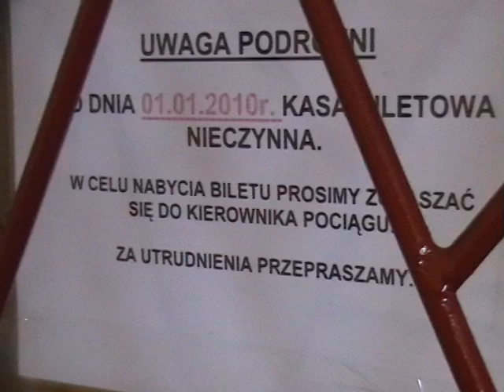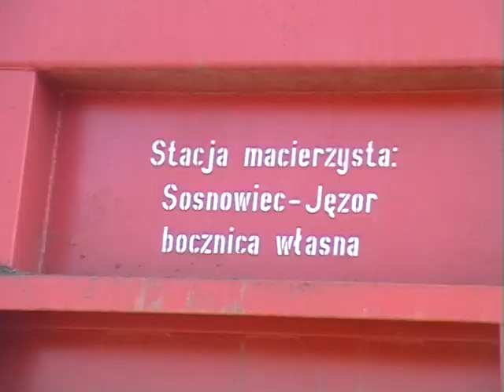SM 42 - praca w Gdańsku Osowej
W  związku z modernizacją szlaku Stonki mają dużo pracy na tej stacji. Wiosna 2014.